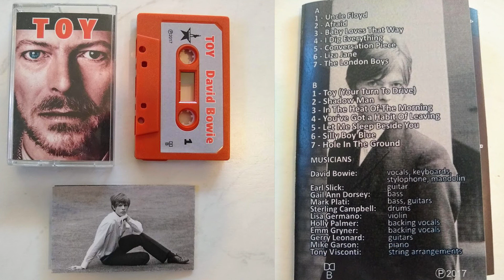Let Me Sleep Beside You - Toy (2017 Tape) by David Bowie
Track 12 from the Special Limited Edition 2017 Cassette of the unreleased Bowie album, "Toy".